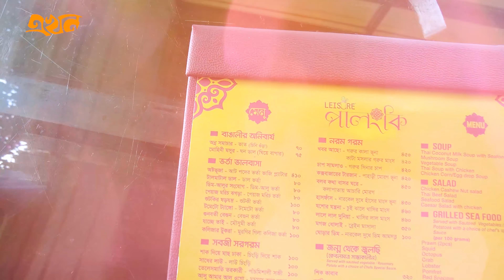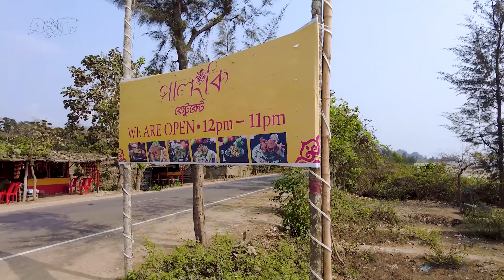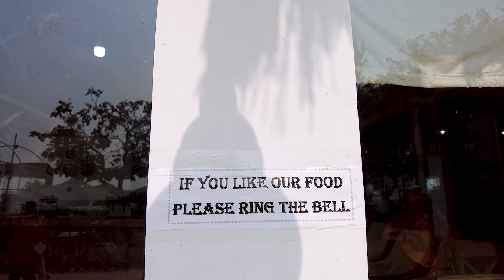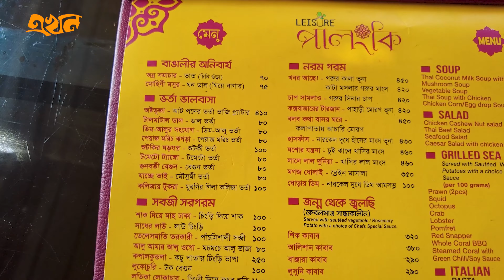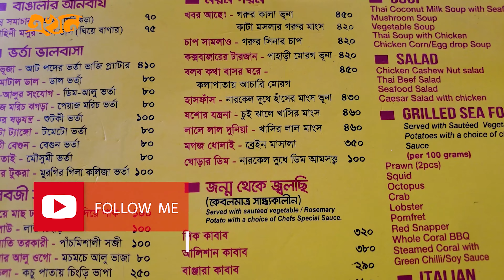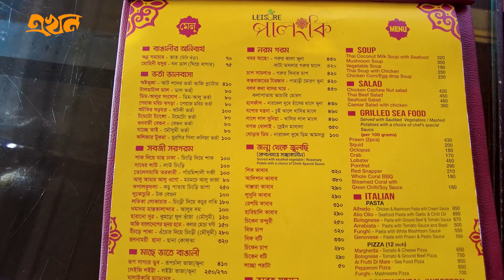কক্সবাজারের পালংকি সেরা | Best Beach Restaurant at Coxbazar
কক্সবাজার শহরে অনেক গুলা খাবার হোটেল আছে। প্রতিদিন এই শহরে হাজার হাজার পর্যটক আসেন প্রাকৃতিক সৌন্দর্য উপভোগ করার জন্য। পালংকি এর মধ্যে অন্যতম। বাহারি খাবার ও উদ্ভাবনী খাবারের সমারোহ।

পালংকীর সবচেয়ে আকর্ষণীয় দিক হচ্ছে- এর পরিবেশ। ঠিক সাগরের কোলঘঁষে রেস্টুরেন্টটি গড়ে তোলা হয়েছে। খাবারের প্লেট সামনে নিয়ে বসলেই সাগরের ঢেউ আছড়ে পড়ার দৃশ্য দেখা যাবে অনায়াসে। অথৈ জলরাশির উদ্দাম নৃত্য দেখতে দেখতে খাওয়ার আনন্দ আর তৃপ্তি যে নিঃসন্দেহে অন্যরকম, সেটা আর বলার অপেক্ষা রাখে না।

এছাড়াও পালংকীর খাবারে ভিন্নতা তো আছেই। নতুন নতুন নানান আইটেমে সাজানো রেস্টুরেন্টটি। ফলে খেয়ে যেমন ত্ৃপ্তির ঢেকুর তোলা যায়, তেমনি সময়টাও দারুণ কাটে।

বিস্তারিত জানতে ভিডিও থেকে ঘুরে আসতে পারেন।